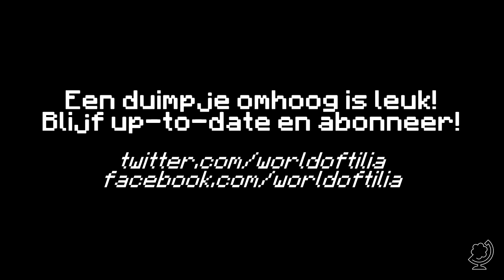Minecraft: TiliaCraft #32 - Troonzalen en kabeltruien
De avonturen van arjandotorg op de World of Tilia server.

Let op! Dit is een privé-server voor een aantal vrienden, dus er is géén publieke toegang.
Je weet dus dat je daar niet naar hoeft te vragen.

Geef een duimpje en favoriet als je het leuk vond!
Deel de video natuurlijk ook met je vrienden!